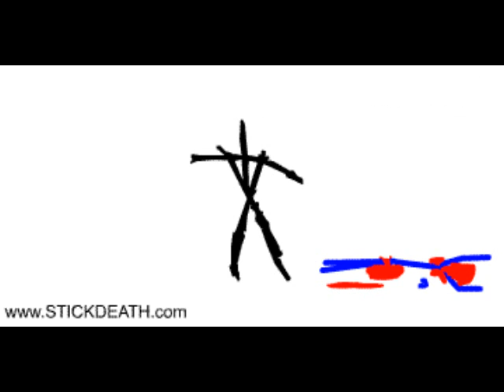Stickdeath Classic Archive 13